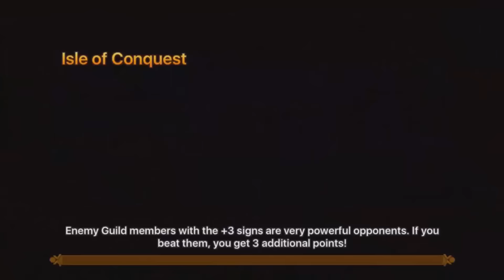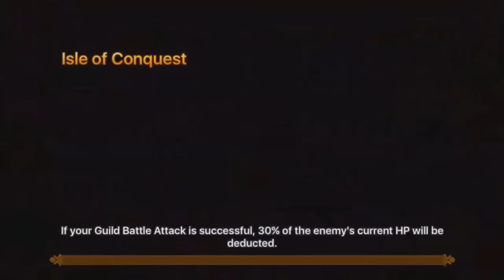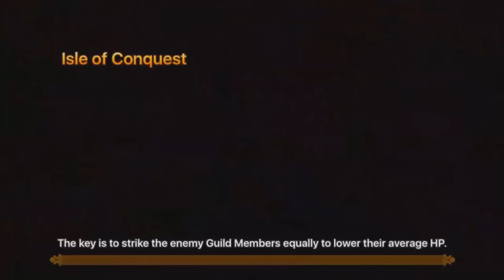Rank 1 GW Rush LEGENDS :D ... again